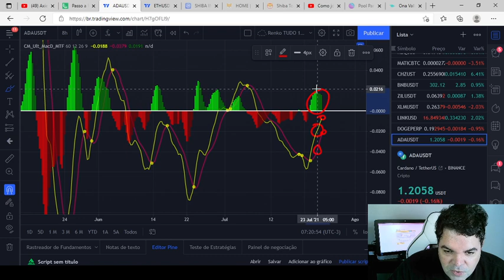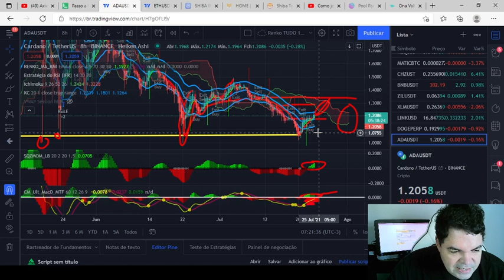Cardano (ADA) - Análise de hoje, 24/07/2021!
TWPvSrVQbDq4wyYiWTg2ubdqCfFhPkdiRw